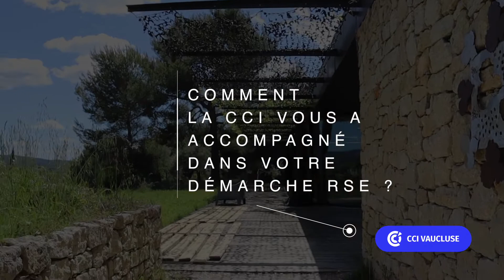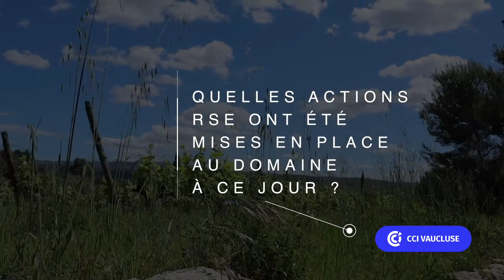Domaine Solence Carpentras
Bonnes pratiques RSE

La CCI de Vaucluse met à l'honneur les bonnes pratiques des entreprises du département en matière de RSE et de Développement Durable.
Focus sur le Domaine Solence à Carpentras, accompagné par la CCI dans le cadre de l'opération régionale Parcours Performant et Responsable et via l'opération collective RSE Vaucluse.